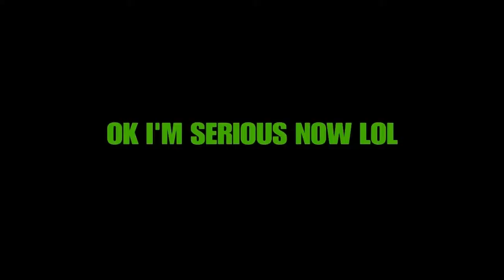REDCITYBOI2K18 SCARED TO FIGHT ANNOYINGTV LMAO| WHY DIDN'T THEY FIGHT LAST WEEK?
IT'S ALL JOKES. IM GLAD THEY DIDN''T FIGHT AND RUIN A GREAT OPPORTUNITY... BUT I'D STILL LIKE TO SEE IT LMAO!

Luvseatshawty, ZJ Ducket,  dribble god, Dimer hall of fame, Ankle Breaker hall of fame, limitless range hall of fame, catch and shoot hall of fame, corner specialist hall of fame, pick and popper hall of fame, deep range deadeye hall of fame, mid range deadeye hall of fame, pick and roll maestro hall of fame, hotspots, girl gamer exposed, stretch big, stretch beast, duval, goku mode, green light, green light special, best green light jumpshot, most slept on jumpshots, raging, nba 2k17 cheats for superstars, facecam, best face scan, perfect face scan, ultimate green light tutorial, how to get green lights, how to rep up fast, how to speed boost, make it take it, 2v2, 3v3, pro am, superstar, first legend, prettyboyfredo, nolimitshawn, solluminati, cashnasty, prettyboyryan, playboiryan, zootedbruh, yrndj, most wanted, give me the green light, unblockable dunks, best jumpshots, 5 jumpshots you sleep on,